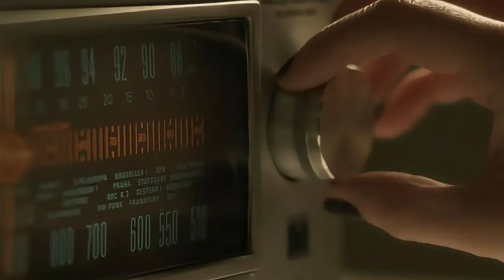HOTTIE locked in a BUNKER as the world destroyed, BUT THE FACT WAS | Movie Recap Metal Hurlant 2024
Hello everyone, in this video I will summarize the entire storyline of the series film Metal Hurlant Chronicles – Season 1, Episode 2 Shelter Me which was released in 2012. Directed by Guillaume Lubrano and starring Michelle Ryan and James Marsters.

Synopsis: A woman finds herself awakening in a mysterious bunker, her only company an old man who claims the world outside has ended.

Genre: Sci-Fi, Adventure